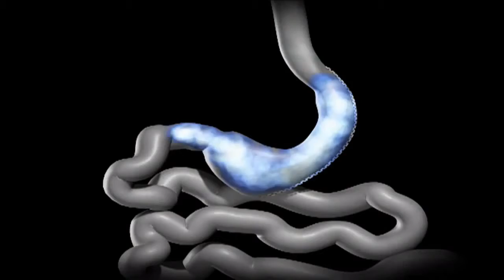HealthBreak | Weight Loss Surgery | Marian Regional Medical Center | Dignity Health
DLM - Bariatric Surgery